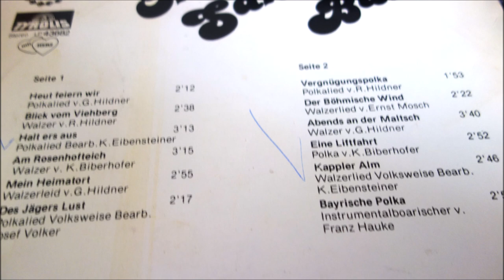orig sandler buam heut feiern wir 12 titel 1989